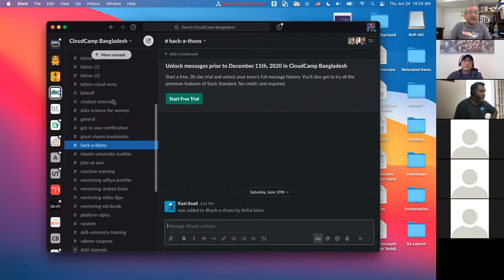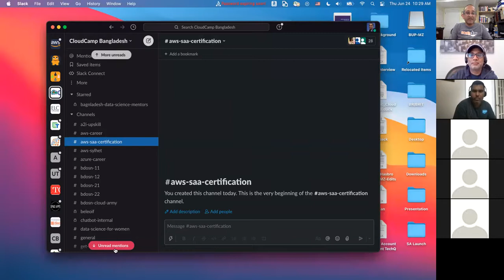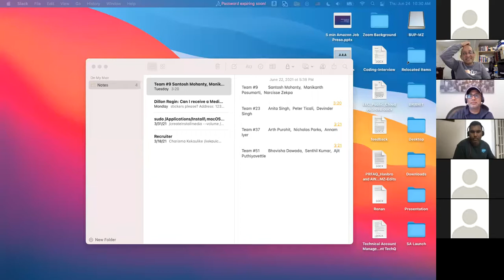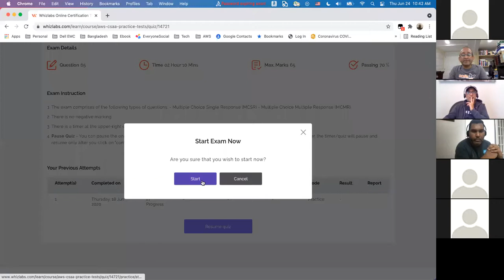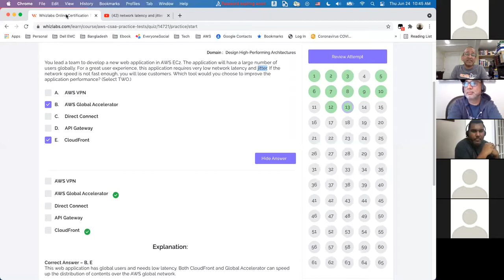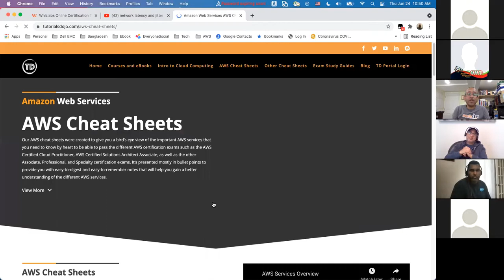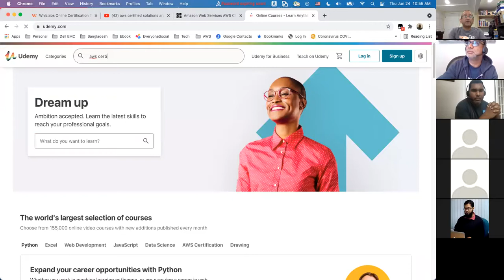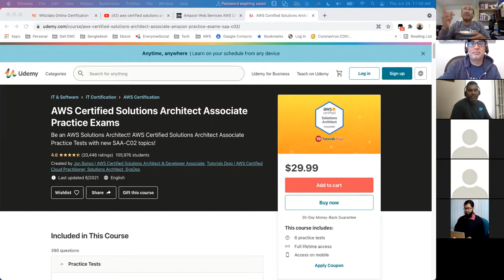AWS Certification 00 Introduction Class